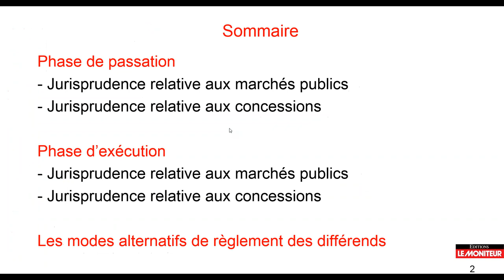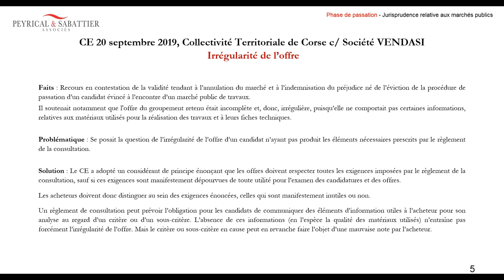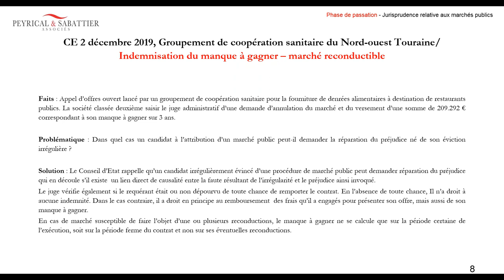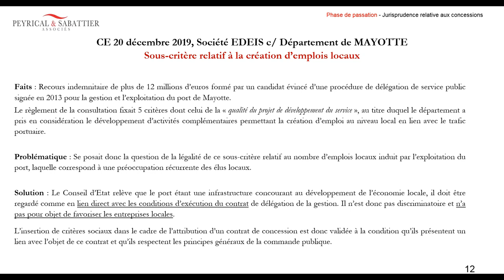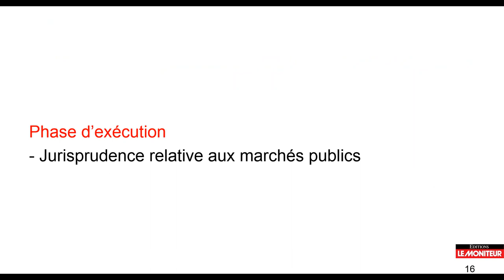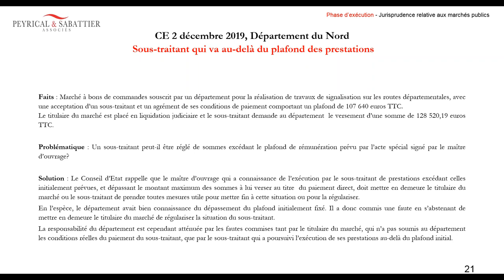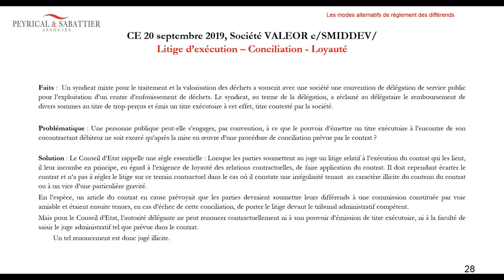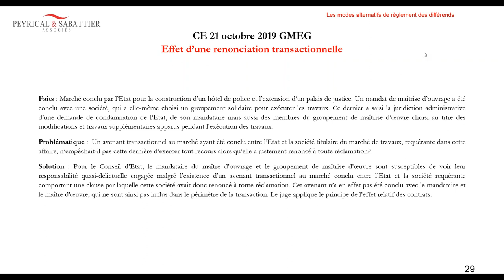Rendez-Vous Expert Moniteur Juris : Actualité jurisprudentielle 2020 de la commande publique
Ce Rendez-Vous Expert a été réservé aux abonnés de Moniteur Juris le 6 mars 2020. Nous sommes heureux de vous en proposer aujourd'hui le visionnage.  Moniteur Juris est la solution juridique du Moniteur au service des professionnels. Joignez-nous au 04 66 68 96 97 pour découvrir gratuitement notre service en ligne.

Depuis septembre dernier, le Conseil d’État a rendu un certain nombre d’arrêts concernant toutes les étapes de la vie des contrats de la commande publique (marchés publics et concessions). La Haute juridiction précise, par exemple, sa jurisprudence relative à l’appréciation du caractère complet des offres ainsi que le champ d’application temporel du référé précontractuel. En outre, le Conseil d’État rappelle le principe de l’effet relatif des avenants transactionnels mais aussi les règles contentieuses concernant l’articulation entre l’appel en garantie et le décompte général définitif…

Afin de faire le point sur les apports de ces nouveaux arrêts mais aussi de nombreuses autres décisions, Céline Sabattier et Jean-Marc Peyrical, avocats au sein du cabinet Peyrical et Sabattier, vous livrent leur analyse de cette jurisprudence.